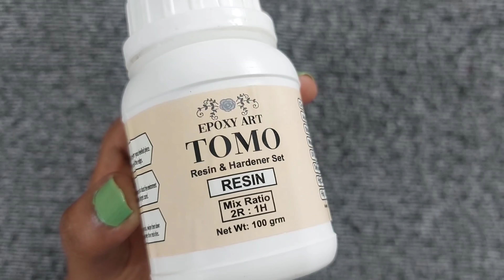Resin key chain making for beginner- How to make Resin keychain with dryflower resinkeychain VF7